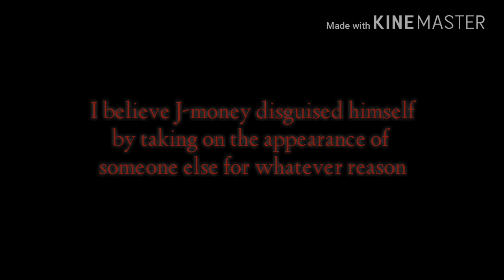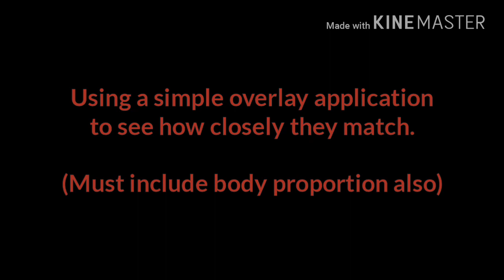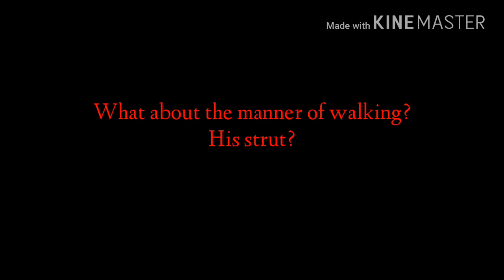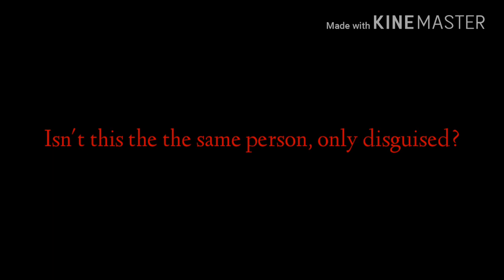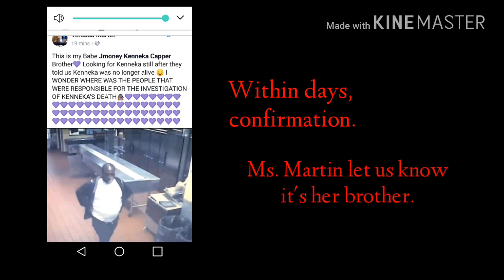Kenneka Jenkins Case: Gender Reveal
Had to...for my own sanity. Is it, or no?